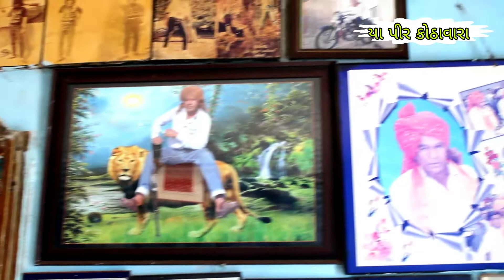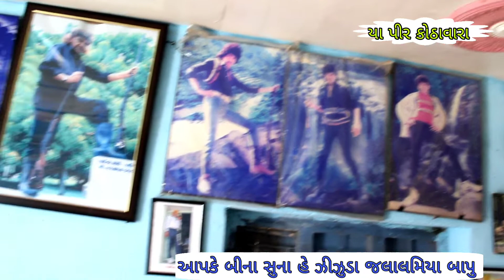જલાલમિયા બાપુ બેઠક || કોઠાવારા પીર || ઝીંઝુડા